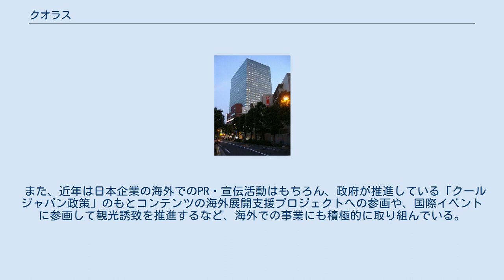クオラス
株式会社クオラスはフジサンケイグループ（フジ・メディア・ホールディングスの連結子会社）の広告代理店である。
 2007年10月1日設立。
市場の変化に対応すると共に、経営の効率化や新たな広告事業への進出などを図ることを目的として、フジサンケイグループの広告代理店4社（ビッグショット（ニッポン放送グループ）・フジサンケイアドワーク（産経新聞グループ）・ティーコムコーポレーション（フジテレビグループ）の3社と、フジサンケイグループと芙蓉グループ6社の協同出資による富士アドシステム）がビッグショットを存続会社として合併し、商号を変更してクオラスが設立された。
 業務としては、これまでの4社が行ってきた広告代理店業務・出版業務・マネジメント業務・番組制作業務などを引き継いだ。
なお、合併時点ではそれまでの4社の旧オフィスで業務を行っていたが、2007年12月には本社を東京都品川区大崎二丁目のThinkParkに移転統合した。
 前身のビッグショット時代から映画・アニメなどエンターテイメント産業を中心に制作参加している。
アニメではフジテレビ系列以外のテレビ東京や読売テレビ、TBSテレビや毎日放送、独立局の深夜アニメ制作にも参加している。
 また、近年は日本企業の海外でのPR・宣伝活動はもちろん、政府が推進している「クールジャパン政策」のもとコンテンツの海外展開支援プロジェクトへの参画や、国際イベントに参画して観光誘致を推進するなど、海外での事業にも積極的に取り組んでいる。
 2014年10月1日、協同廣告を吸収合併。